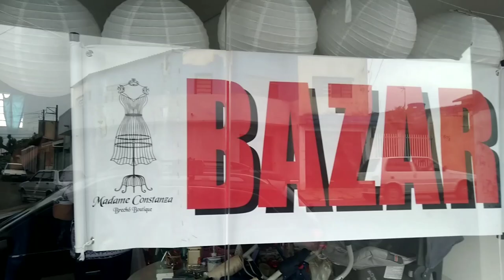Garimpando no Bazar do Brechó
Vamos garimpar?

❤️Brechó Madame Constanza
➡️Av. Brigadeiro Jose Vicente Faria Lima 2097, Atibaia - SP

Vídeos:
Terças ❤️ Quintas ❤️ Sábado
🔴 Live ➡️ Segunda-feira às 18:45

Instagram Brechó➡️@mamashopbrecho